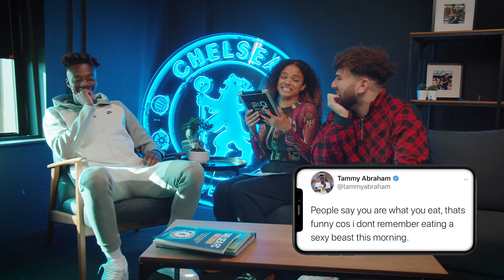Tammy Abraham Reacts to Hilarious Old Tweets & Shows Off His Selfie Skills 🤳| Out of the Blue: Ep 6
Don't miss this week's hilarious episode of Out of the Blue as Zac and Portia go through Chelsea striker Tammy Abraham's hilarious old tweets! 😂 Our No.9 talks through how to take the perfect selfie, how to grow a beard and find out what boots the Chelsea players are wearing when we meet expert Mike Taylor at Nike Town London...

Interested in buying yourself a pair of the football boots in this week's show?👇

Founded in 1905, Chelsea Football Club has a rich history, with it's many successes including 5 Premier League titles, 8 FA Cups and 1 Champions League, secured on a memorable night in 2012. Famous former Blues include Peter Osgood, Gianfranco Zola, Dennis Wise, John Terry, Didier Drogba & Eden Hazard.